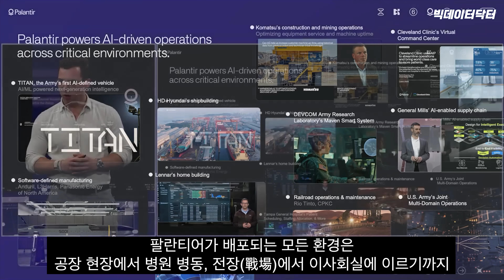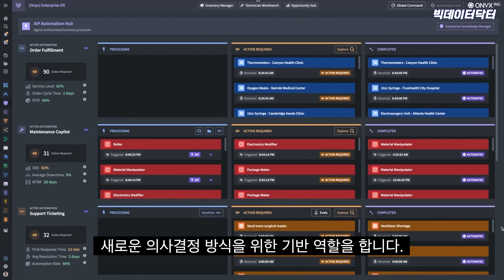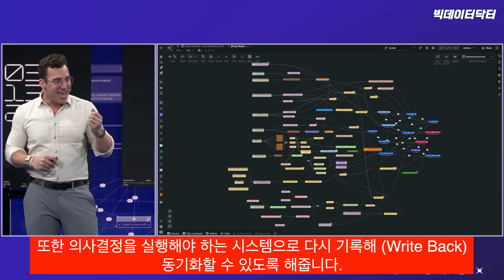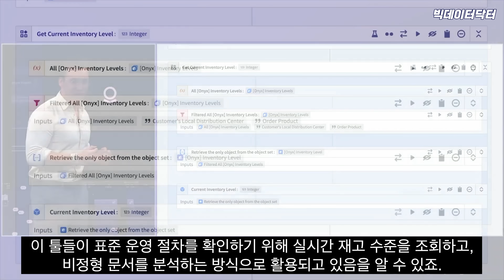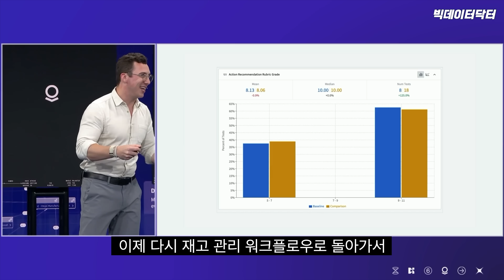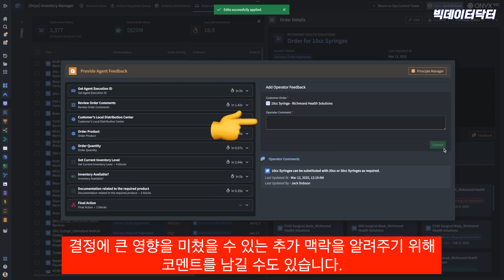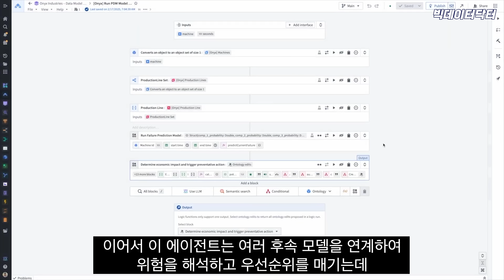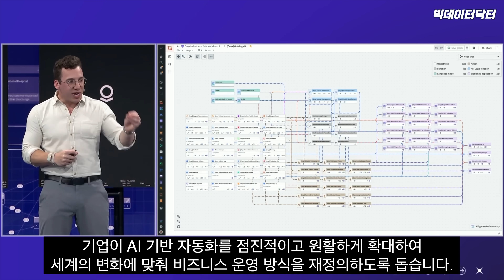팔란티어-기업을 자율주행하다(AIPcon6)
이 영상은 AIPcon6에서 발표한 Jack Dobson(AIP Lead)의 강연 내용 한글 버전입니다.

◆영상출처
Agentic Operating System for the Enterprise | Palantir’s AIP Lead Jack Dobson at AIPCon 6

👥X(엑스) [KR]Palantir 팔란티어 투자자 커뮤니티